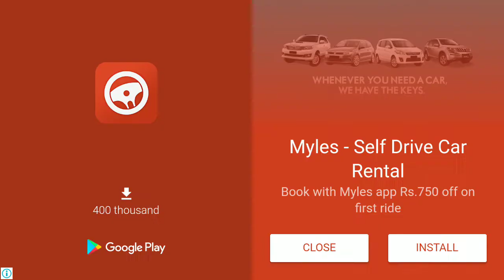SZ3 Day 5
Stupid zombies 3 stage 5